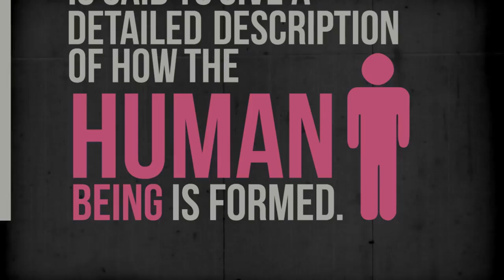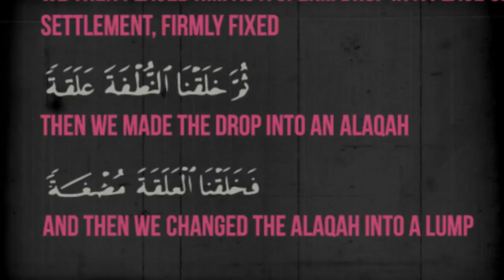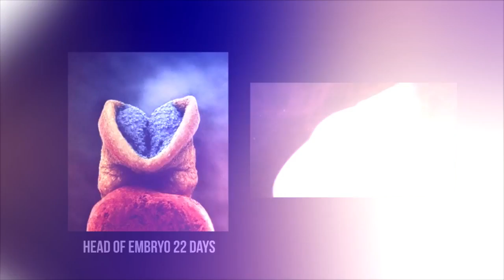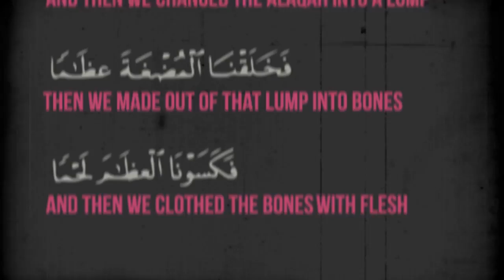EMBRYO = LEECH | AMAZING QURAN MIRACLE